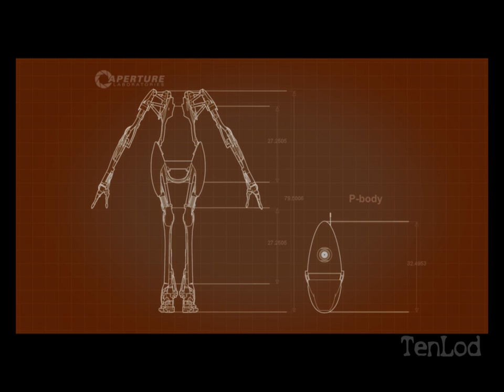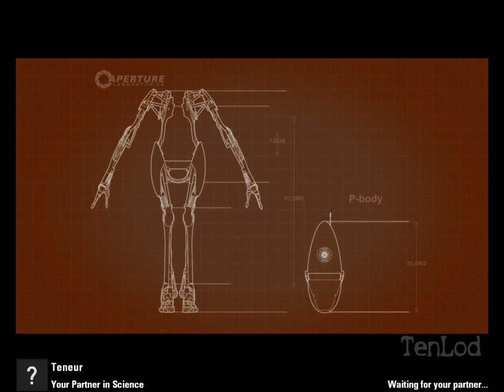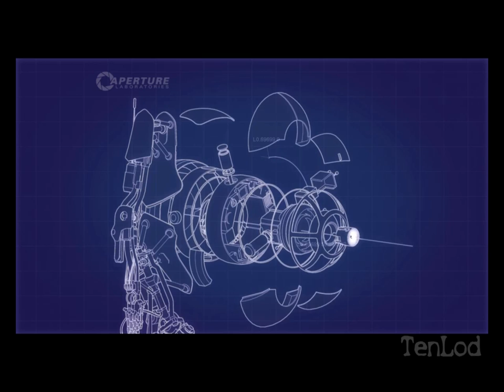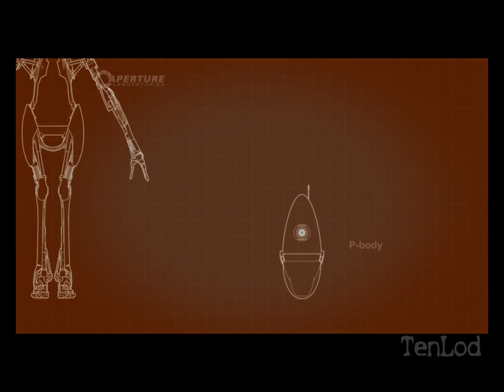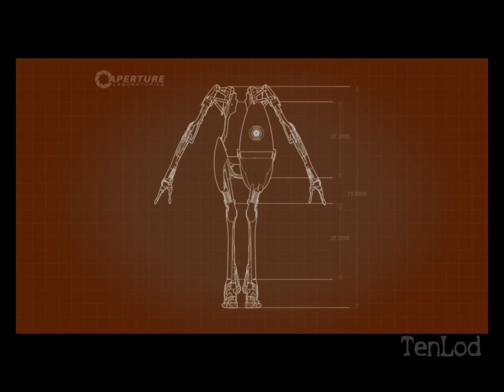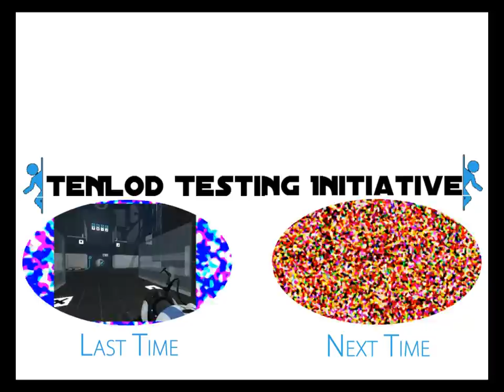TenLod Testing Initiative [3] - Pings Were a BAD Idea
We may not be the first choice for success in puzzles.
*I do plan on reducing the length of the splash screen at the beginning*

All Portal content is owned by Valve.